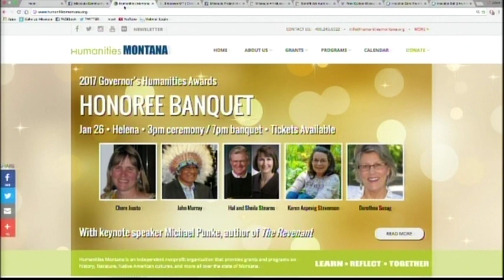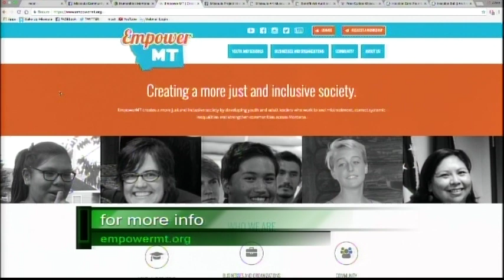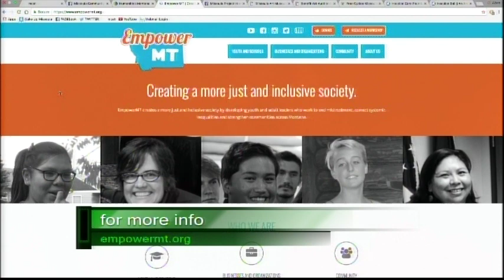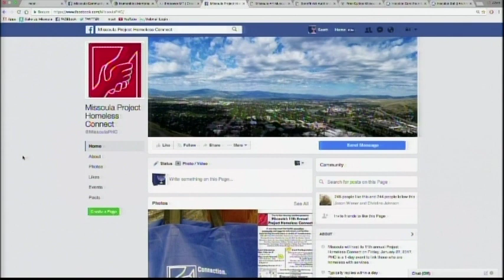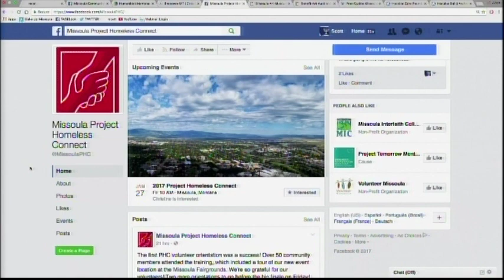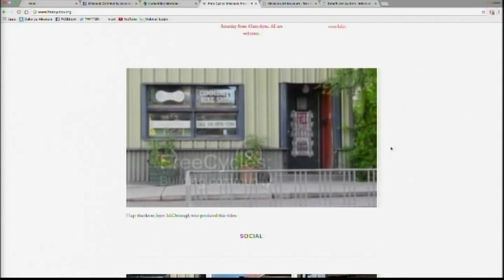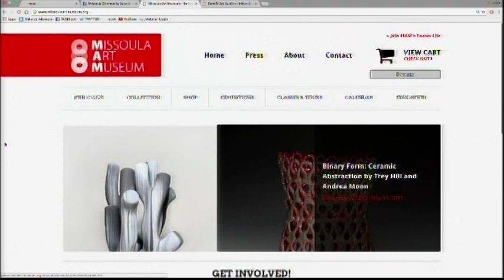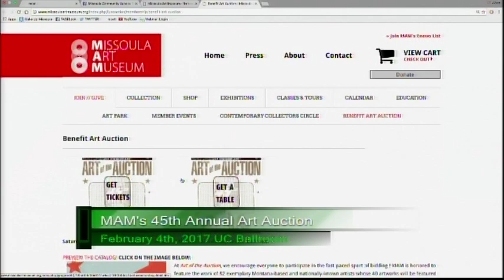Missoula Live Jan 23 2017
In this edition of MCAT's Missoula Live on January 23, 2017, General Manager Joel Baird teams up with Kim Anderson, Director of Programs and Grants for Humanities Montana, to find out what  Jesse Jaeger from Empower MT, Bob Giordano from Free Cycles, and Laura Millin, from the Missoula Art Museum have been up to lately with their respective organizations.